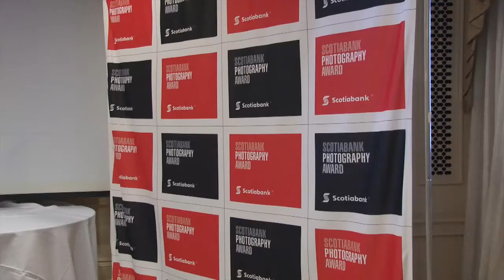Scotiabank Photography Awards 2012 Finalista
SPA 2012 finalists announced by Ed Burtynsky. they are Arnaud Maggs of Toronto, Alain Paiement, Montreal, Fred Herzog, Vancouver. Introduced by Jane Nokes and John Doig of Scotiabank